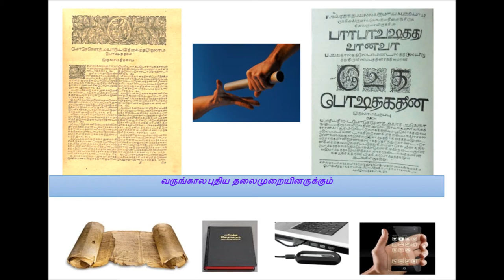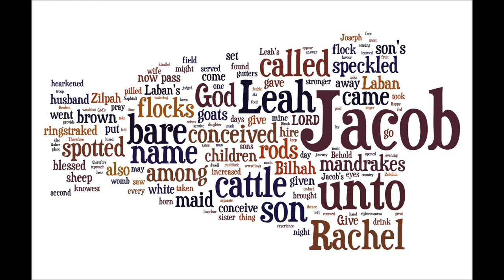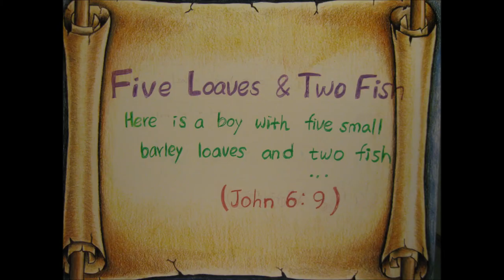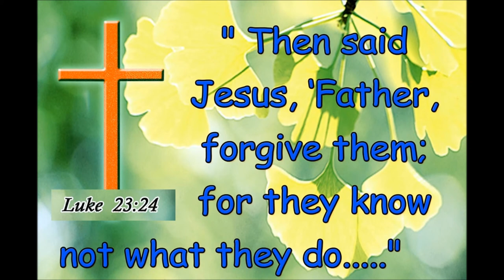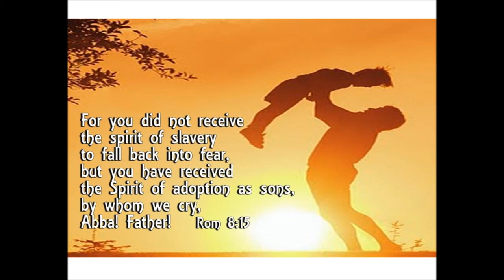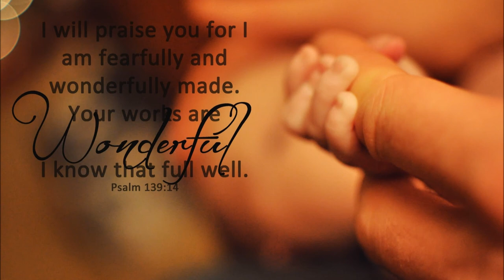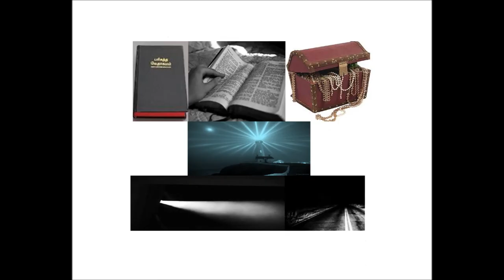Tamil Christian Message - Dr.R. Jayakumar - Whole Bible Series - Genesis 30 - Jacob's Wealth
Tamil Christian Message - Dr.R. Jayakumar - Whole Bible Series - Genesis 30
Jacob's Wealth Increases
Tele Bible study - Trusting in Lord Jesus Christ changes everything, Have a concept and be blessed by God to be a blessing for the Nations like King David, Joshua and the kid who gave 5 loaves and 2 fishes to Lord Jesus Christ.
Lord Jesus Christ multiplied five loaves and two fish to feed over five thousand people. What he was originally given seemed insufficient, but in HIS hands it became more than enough. We often feel that our contribution to the Kingdom of God is meager, but he can use and multiply whatever we give him, whether it is talent, time or treasure. it is when we give them to  Jesus that our resources are multiplied.
Acknowledgements:
May God bless
For